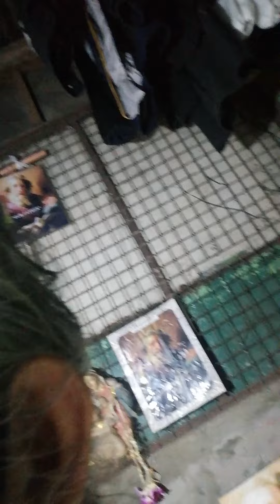HEALING and VISION FROM HOME TO PARK